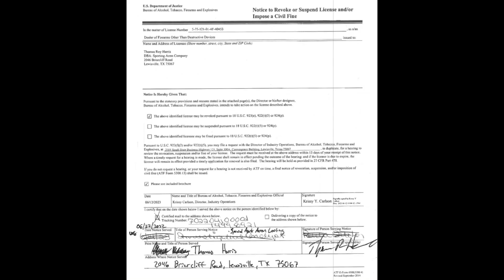ATF Targets Another Home-Based FFL with Harassment/Intimidation and Taking Pictures of 4473's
Tom Harris has been selling firearms out of his Lewisville, Texas home for 30 years and is one of the largest home-based firearms dealers in north Texas but that may soon come to an end. The ATF has been harassing and intimidating Mr. Harris for years. The ATF is now seeking revocation of Mr. Harris's FFL.